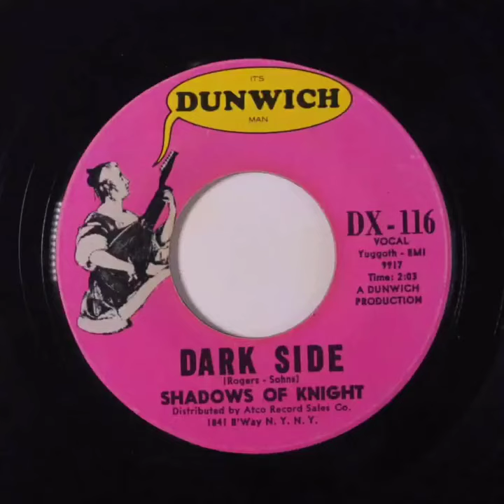Shadows Of Knight - Dark Side (US 1966 Dunwich Record) (Rock, Garage Rock, Moody) 🎸🎶🎵✨💯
Shadows of Knight - Dark Side (1966)  - (Written by: James Alan Sohns & Warren Rogers)

LYRICS: I thought that you loved me
I see I was wrong
'Cause you've broken my heart now
Didn't take you too long

Our loves on the dark side
Now I know you lied
Gave you all my sweet lovin'
But you weren't satisfied, yeah

Come back to me, baby
My nights are too long
A minute seem like hours
Ever since you've been gone

Well, I love you, honey
More than birds love the sky
Without you're sweet lovin'
All I do, baby, is cry

I say I'm cryin' for you, child
'Cause you know, you're drivin' me mad
'Cause you're the best, little girl
That this man's ever had

I got to have you, honey
Please say that you'll be mine
'Cause I love you forever girl
'Til the end of time
Mine, all mine, please be mine
'Cause I got to have you, girl
Yeah

ORIGIN: Chicago, Illinois, United States

PAST BAND MEMBERS: Jim Sohns, Jerry McGeorge, Warren Rogers, Wayne Pursell, Norm Gotsch, Tom Schiffour, Joe Kelley, David "Hawk" Wolinski, Michael Weber

MAIN LABELS: Dunwich, Radar, Team, Sundazed, Rhino, Atlantic, Atco, Collectables, Wicked Cool

MUSIC GENRES: Rock, Garage rock, Psychedelic rock, Hard rock, Pop rock, Blues rock, Rhythm & blues

MUSIC DISCLAIMER: I do not own the rights to this song, all credit is given to the owners, and I don't seek to make any profit nor any sort of beneficial value by sharing this song. Only sharing this song, for the sake and love of music.

They are simply meant to show the viewer of the bands history and background, as well as the songs history. These images represented,  belong to the respected owners and I don't seek to make any profits nor any sort of beneficial value, by showing off these historic images either. At my channel, we value history and music and preservation of these things mentioned.